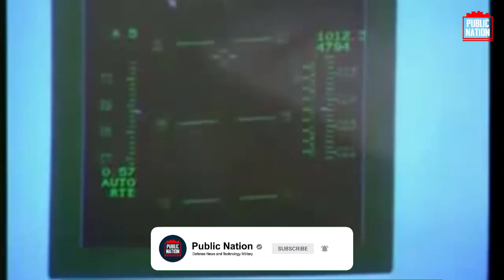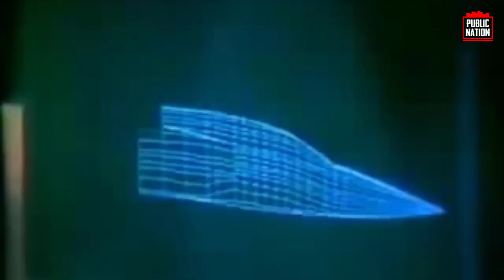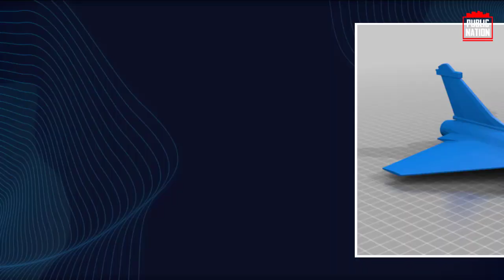The Fighter Jet Closely Resembled the French Rafale which Failed Production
The Novi Avion was a 4th-generation, supersonic multi-role combat aircraft of cropped delta-canard planform, designed by Vazduhoplovno Tehnicki Institut of Yugoslavia but cancelled just before production began in 1991.